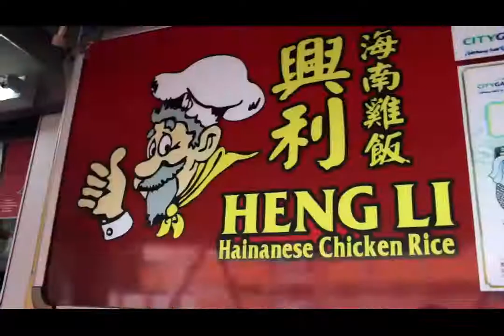HENG LI HAINANESE CHICKEN RICE